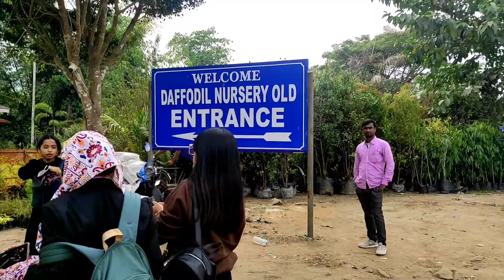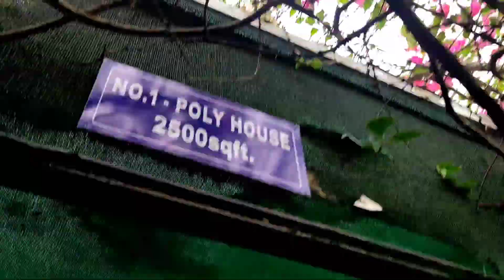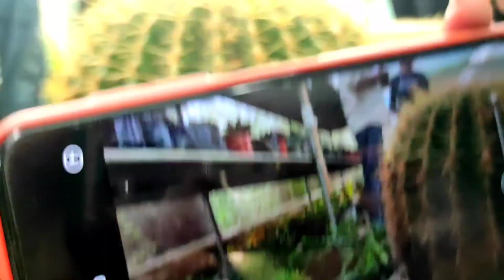Trip to the Daffodil Nursery|A day spent in beautiful Nursery || Arunachali Asha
Trip to the Daffodil Nursery || A Day spent in Nursery || Arunachali Asha

 Hope you all enjoy this vlog. if you enjoy please do subscribe to my channel don't forget to hit the bell icon like the video comment below and share the video.